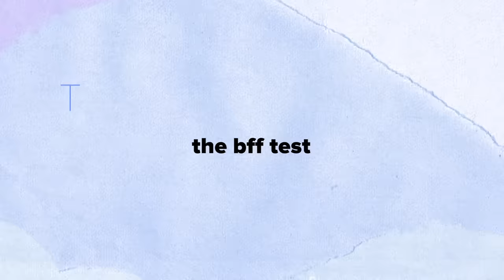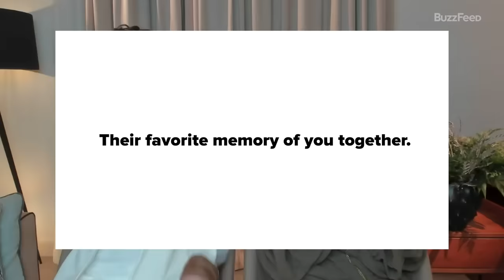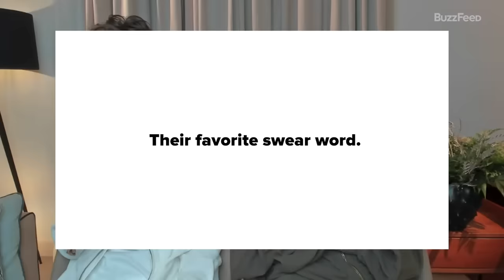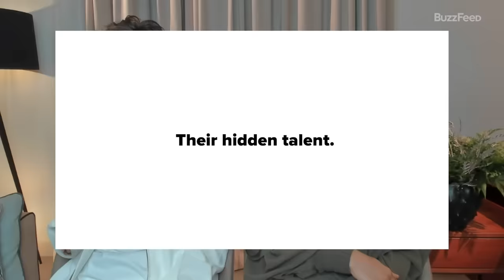Timothée Chalamet And Zendaya Take The BFF Test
The power duo we always needed is finally here. Timothée Chalamet and Zendaya sat down to take the most chaotic BFF Test, like, ever. Who's Zendaya's celeb crush (!) and what's Timmy's favorite curse word? Better watch and find out. And lemme just say that after this video, I’ve finally seen two pretty best friends.

MUSIC
SFX Provided By AudioBlocks
What's Her Name_No Vocals
Licensed via Warner Chappell Production Music Inc.